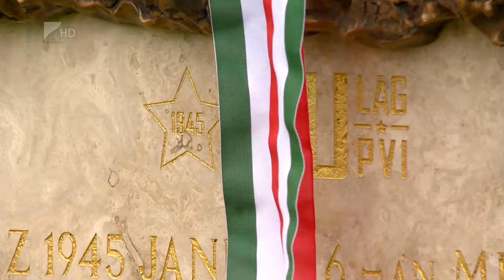Elhurcoltak emlékműve - Kölcsey Tv